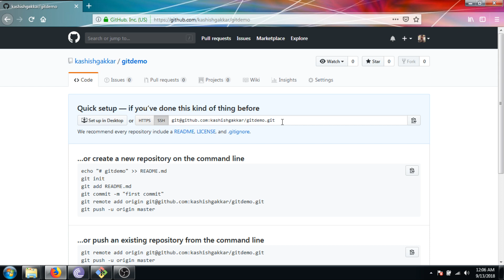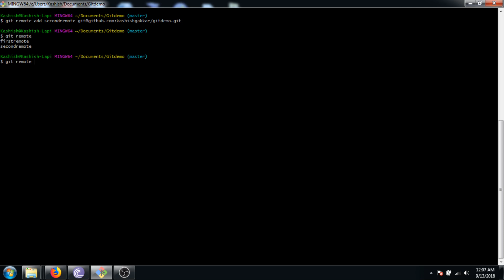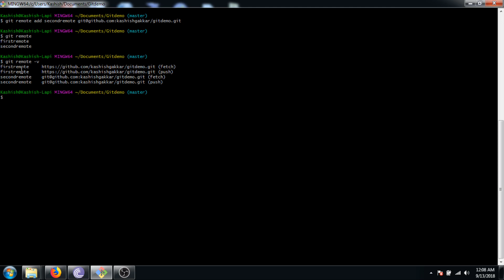12.More about Git remote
Learn Git and Github in just around 2 hours through this series of playlist and i will be more that happy to see relevant comments for improvements or if i am lacking somewhere.